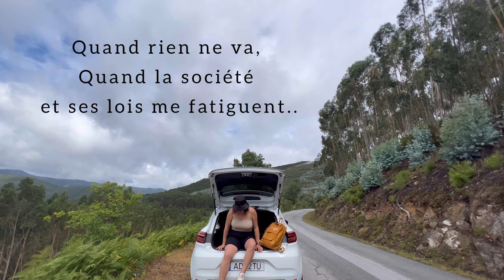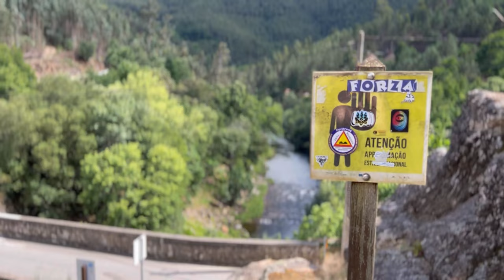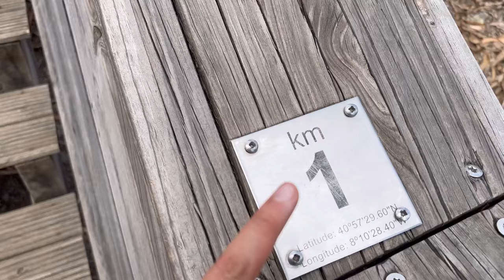Vlog | The world's largest suspension bridge ⛰️اكبر جسر معلّق في العالم 🤩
Helloooo … 😎 mes peoples 😁

Je suis tellement contente de pouvoir achever et vous partager cette aventure 👌.

Free Music for Videos 👉 Music by oh, the joy. - 3pm in rio

Free Music for Videos 👉 Music by Alex & The Moondaze - Be Love Now